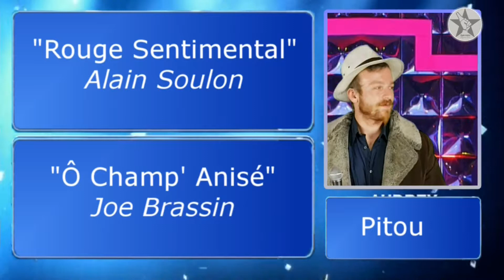N'oubliez pas la picole - Les Forces de l'Orge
Chaque mercredi soir après une répétition avinée, les Forces de l'Orge préparent une petite connerie vidéographique.
Aujourd'hui, les Forces n'oublient pas la picole et font guincher Naguiche.